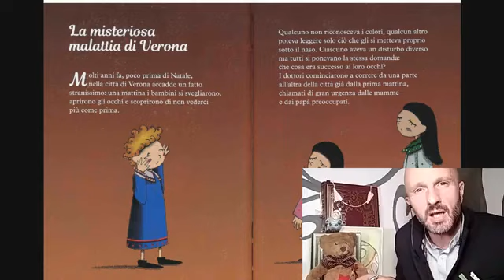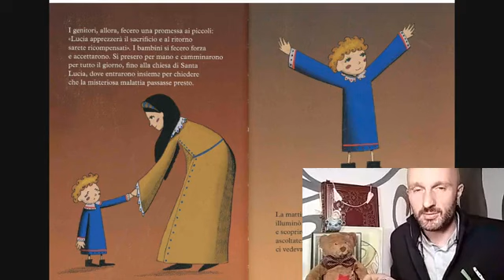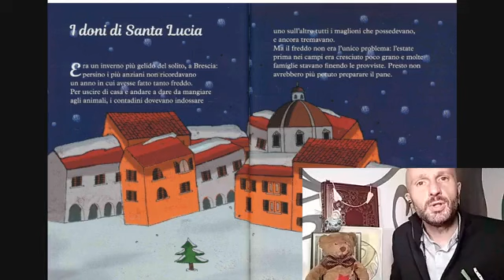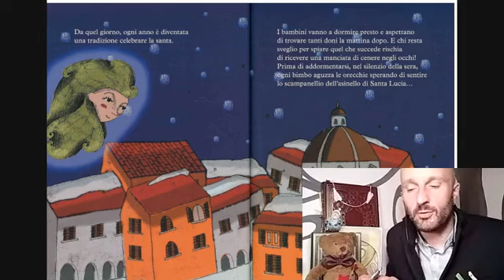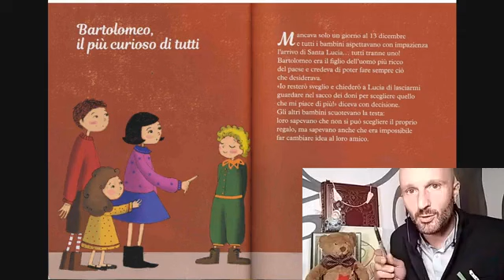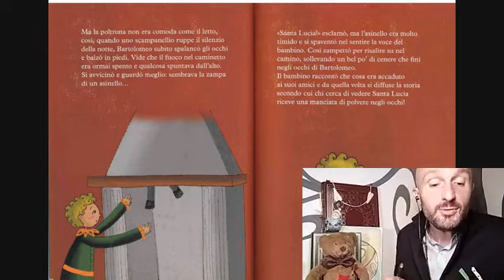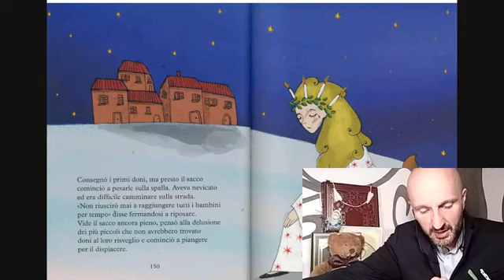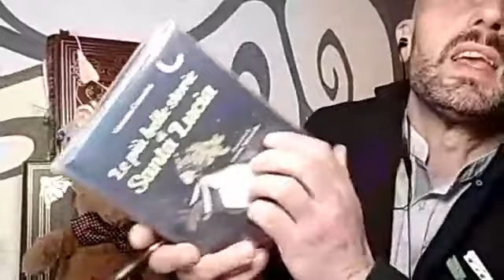Le fiabe della buonanotte. Aspettando Santa Lucia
Emanuele Zanfretta accompagna i bambini nella magica notte di Santa Lucia